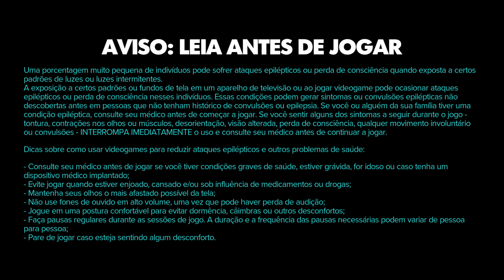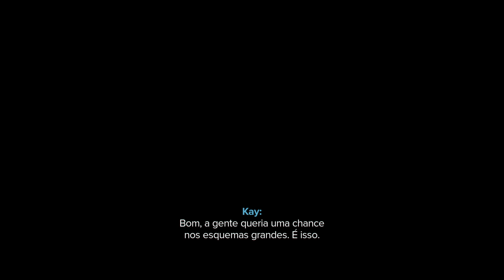Star Wars Outlaws - Gameplay PC